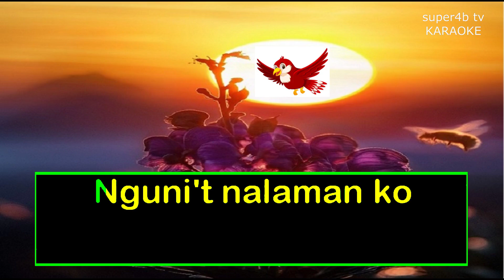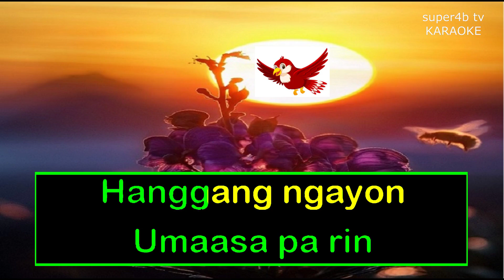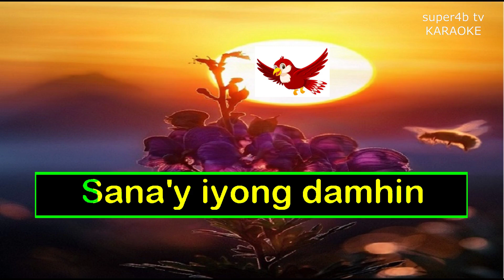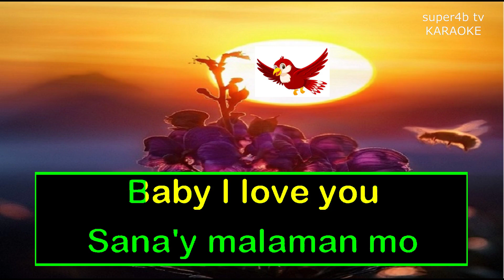BABY I LOVE YOU By J Brothers KARAOKE Version (5-D Surround Sounds)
Karaoke Baby I Live You Popularized By J Brothers Enjoy Singing